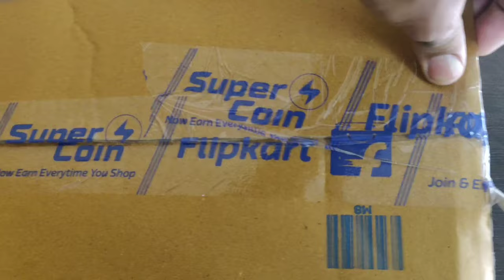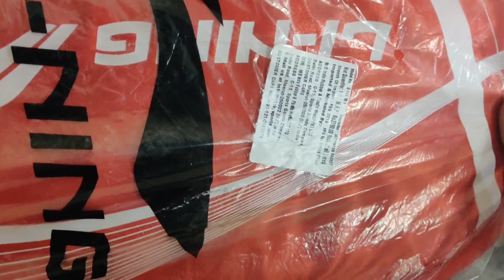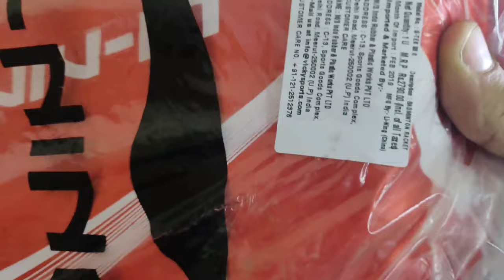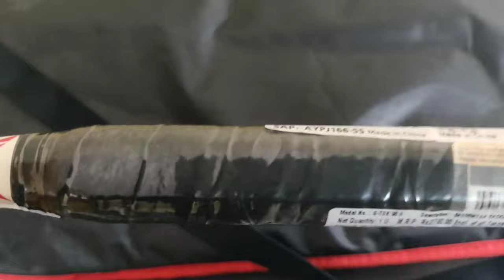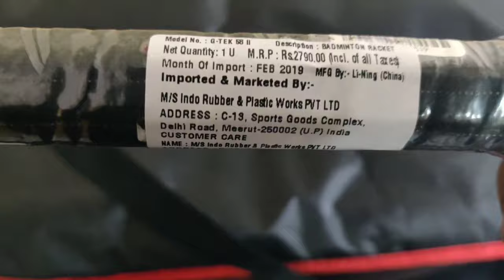Overview The Li-Ning G-Tek 58-II Badminton Racquet ! badminton sports! Li-Ning G-Tek best Racquet.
Overview -
The Li-Ning G-Tek 58-II Badminton Racquet ! badminton sports! Li-Ning G-Tek  best Racquet.

The Li-Ning G-Tek 58-II Badminton Racquet is the perfect choice for you to play the sport you really enjoy. The Li-Ning G-Tek 58-II racquet is meant for intermediate players and is manufactured using ultra-strong material that gives it good strength and rigidity. This also makes sure that the risk of frame decomposition is greatly reduced.
Racquet Composition -
The Li-Ning G-Tek 58-II Badminton Racquet is made of Aluminum and Graphite which give this racquet optimum rigidity. This ensures that the racquet can bear high tension, which translates into steady and exact strokes. The fact that it is made of ultra-rigid graphite gives this racquet added strength and makes it more sustainable to withstand string tension.
Easy Grip -
The Li-Ning G-Tek 58-II Badminton Racquet offers medium flexibility and the grip size of this badminton racquet is S2. This means that the circumference of the grip is easy to hold and play, while providing you with overall comfort. A good grip will ensure that you can play powerful shots.

PRODUCT LINK:- li-ning g-tek gx :-
li-ning ss-g5 series :-
li-ning g-tek gx strung graphite:-

1) Yonex Nanoray Light 18i Graphite Badminton Racquet:-
2) YONEX Nanoray 70 Light Graphite Badminton Racquet

Product Link on Flipkart:-

SanDisk SSD Drive